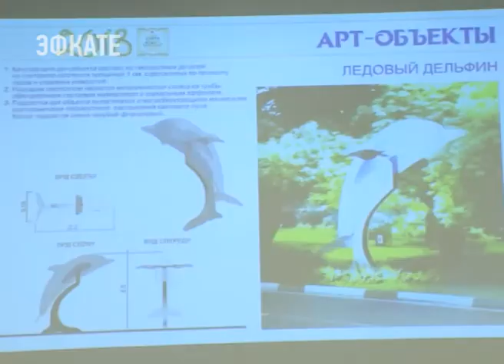Объекты размещения в Сочи должны быть готовы к зимнему сезону до 15 декабря. Новости Эфкате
Именно после этой даты Сочи ждут новый туристический поток. Гостиницы, от больших до самых компактных, сейчас проходят проверку. Готовятся не только отельеры, но и городские дизайнеры. Территории объектов размещения, как и улицы курорта, должны засиять новогодними огнями. Как это будет выглядеть, рассказали на специальном совещании.

Встретить гостей курорта нужно не только радушно, но и красиво, говорят участники совещания. Именно поэтому ещё за месяц до старта зимнего сезона идёт разговор о новогоднем оформлении Сочи. Концепция продумана и полностью соответствует черноморскому курорту. Для оформления объектов санаторно-курортного комплекса и прилегающих территорий разработали общий дизайн украшений — в морском стиле.

Сочи. Новости.
Телеканал Эфкате.